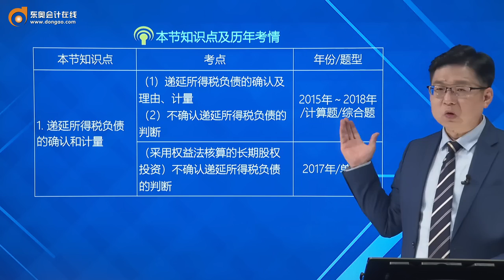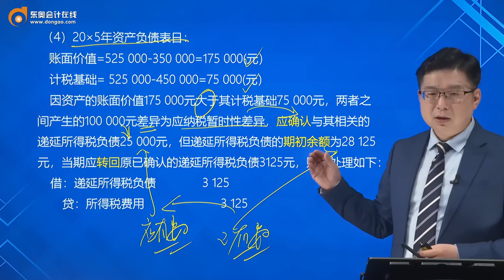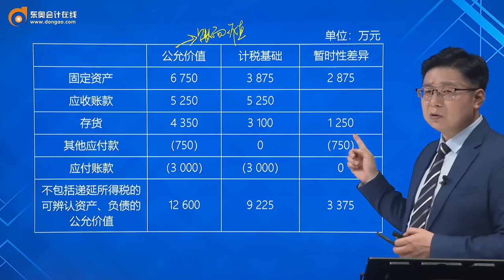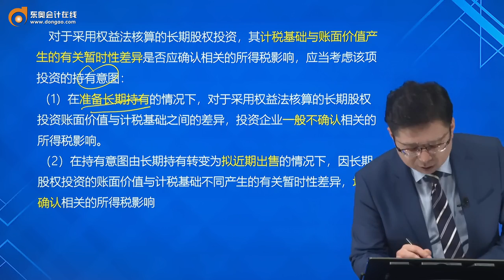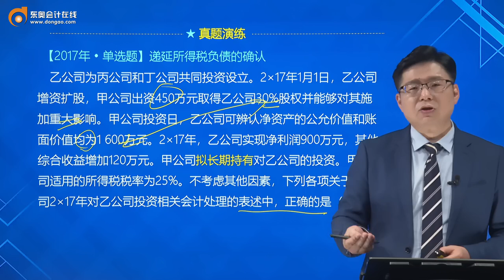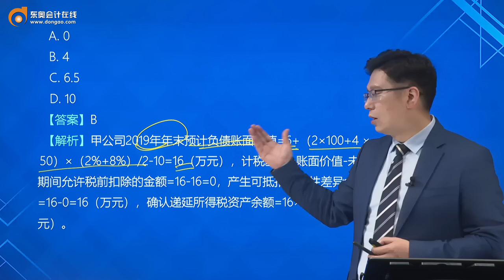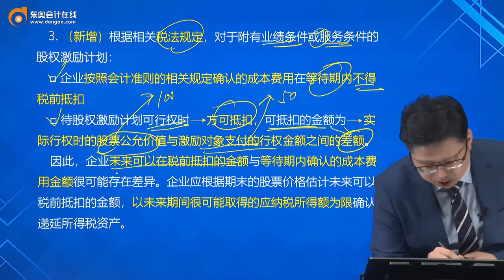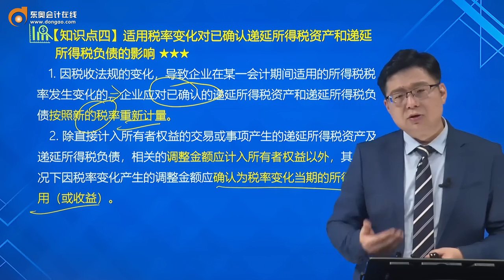2021 CPA 会计 丁奎山 基础班第110讲 递延所得税资产及负债的确认和计量